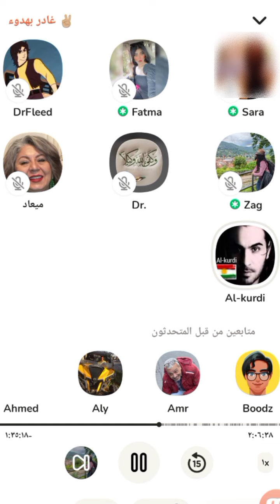جديد كلوب هاوس/ شهادة حق مداخلة AL_kurdi بروم سيدة Sara بخصوص الاستاذ الشهاوي . لايك 👍